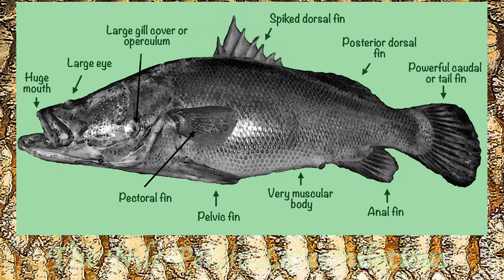AN AWESOME KENYAN ANGLING ADVENTURE WITH DR ANDY ORME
Lone fisherman Andy Orme describes how he travelled across Kenya in East Africa to fish for the huge Nile Perch of Lake Victoria. Despite encounters with the police, hippos and lions, Andy made it to the lake and caught monster perch on lures.